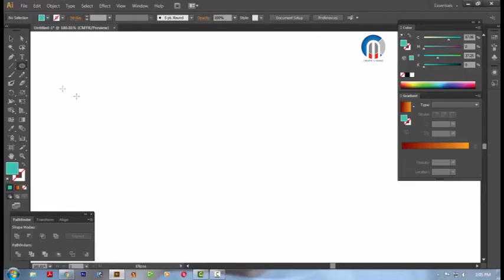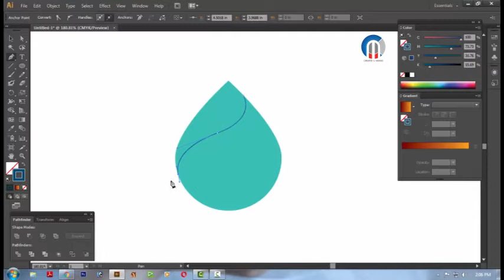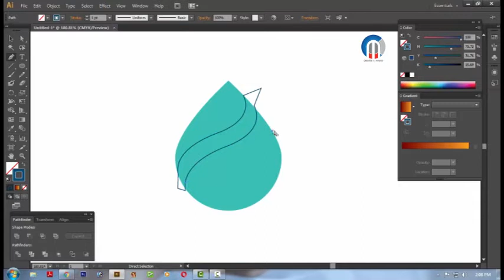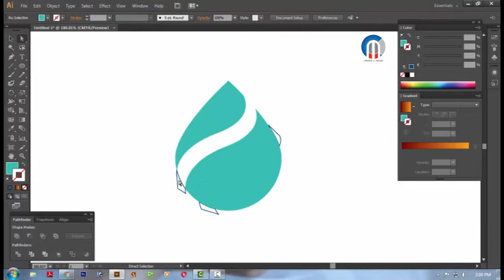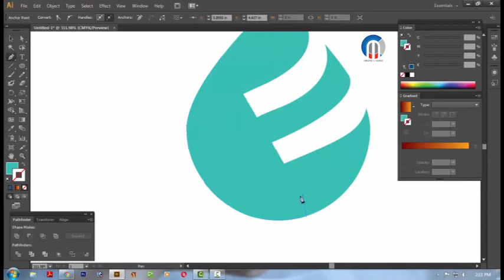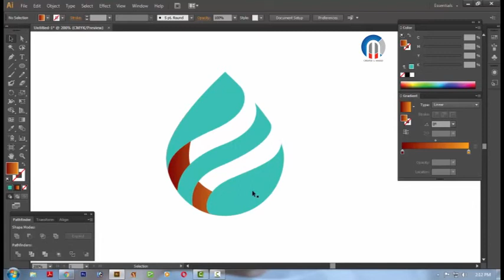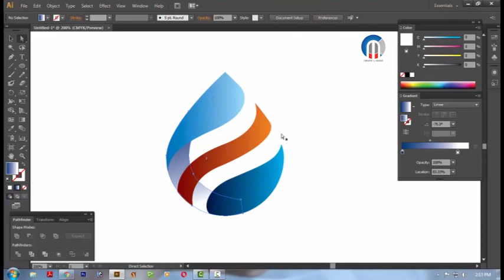Water Drop Logo l লোগো ডিজাইন l Adobe illustrator CC l Created by Masud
Water Drop Logo l লোগো ডিজাইন